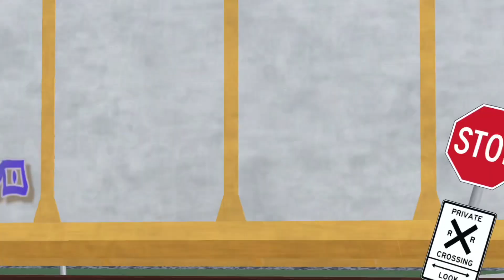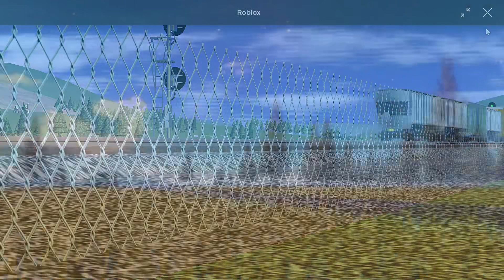Roblox Burlington Northerns